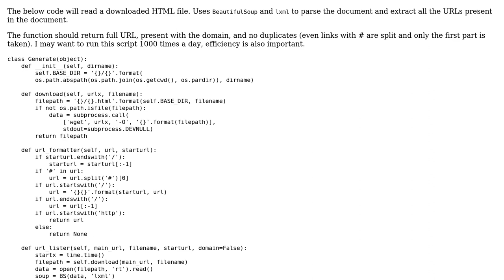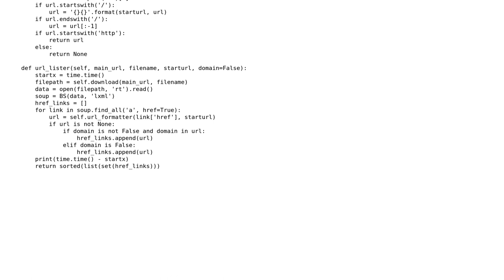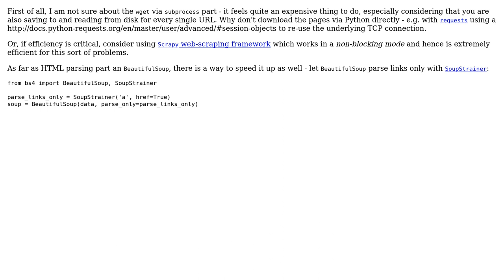Code Review: URL List generator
With thanks & praise to God, and with thanks to the many people who have made this project possible! | Content (except music & images) licensed under CC BY-SA | Music | Images & others | With thanks to user alecxe user Abhishek Kulkarni and the Stack Exchange Network Trademarks are property of their respective owners. You are responsible for your own actions.